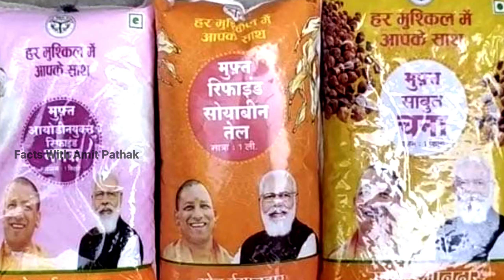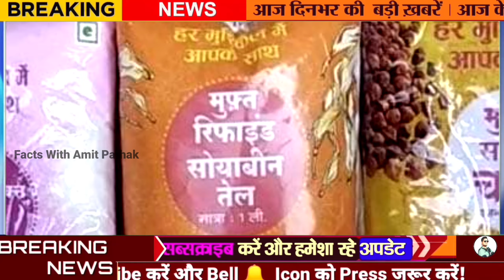खुशखबरी, राशन कॉर्ड वालो को मिलेगा लाभ, July Ration kab Milega, July Pahle charan ka ration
Ration news up sakrar
July Ration kab se milega
July ration Pahle charan ka kab milega
Facts with Amit pathak
Amit pathak